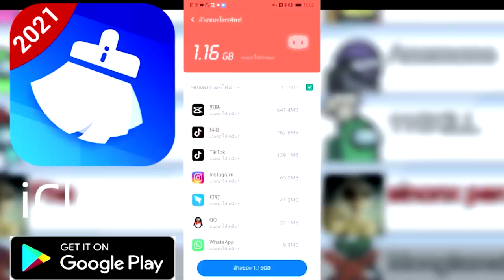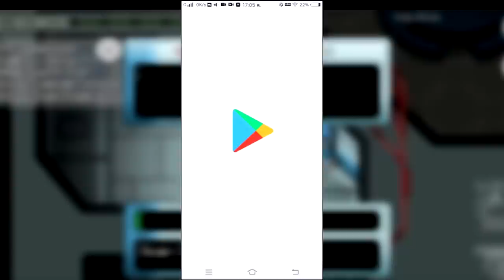ทดสอบเกม!!.. ถ้ามีสิ่งแปลกในมายคราฟ รวมกับ ประตูมิติแปลก! โคตรเท่🔥 [Minecraft เกรียน]